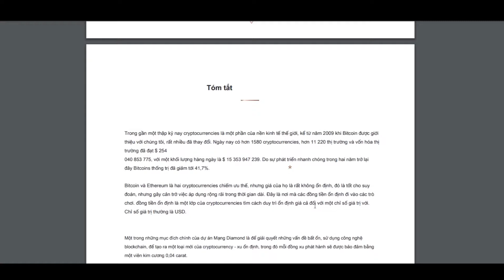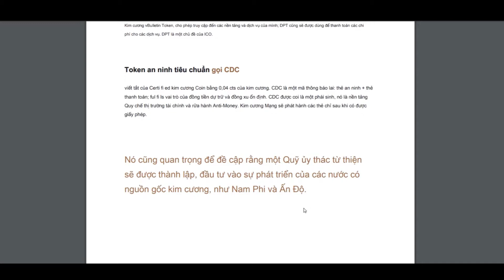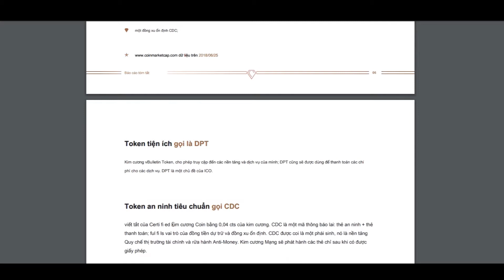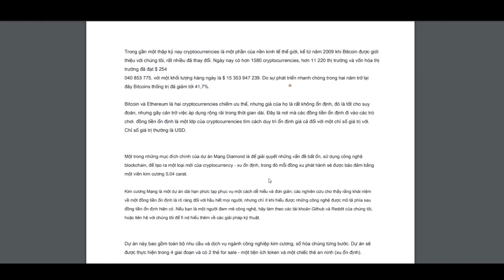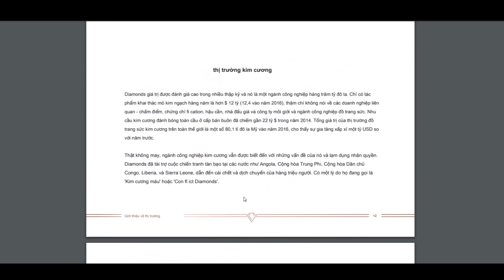Certified Diamond Coin Whitepaper Review ICO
BTT NAME: oscarclows
ETH ADDRESS: 0x74fC3dD1Ce23826800e7675e039fAb8F1cC37390
TG :  @oscarclows"